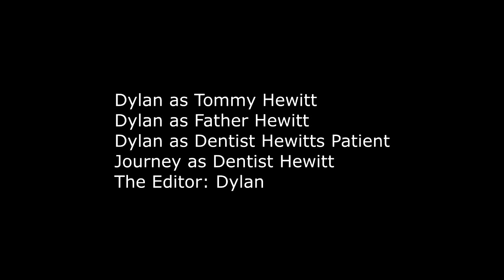The Origin Of Dentist Hewitt: THE MOVIE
A long forgotten film made eleven years ago. Was originally scrapped but now is being released in hype for TCM 5.